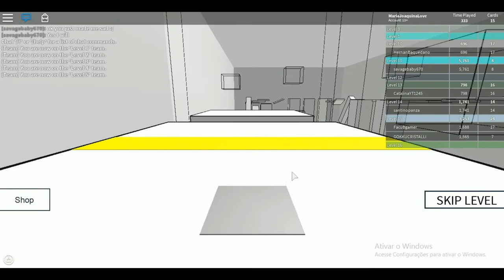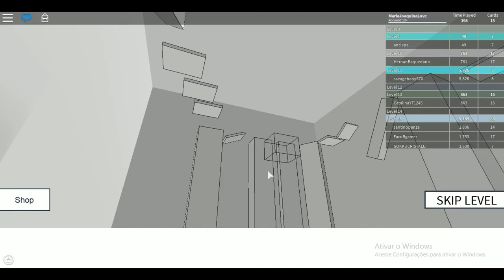Speed Run 4 (Roblox)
🌚Oioi Pandineos🌚.

🍩Hoje eu joguei um jogo onde é um parkour correndo🍩

🍦Snap e Instagran: Natah_Rochah
🍦Musical.ly: @natashapandah
🍦Skype:Nicoleh097 ou 4

тσ∂σѕ σѕ ∂ιяєιтσѕ яєѕєяνα∂σ